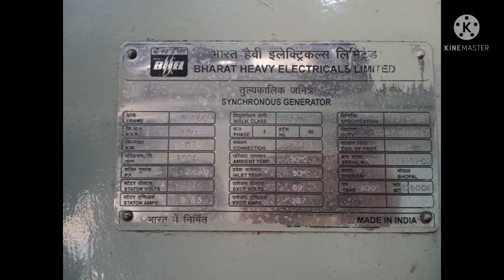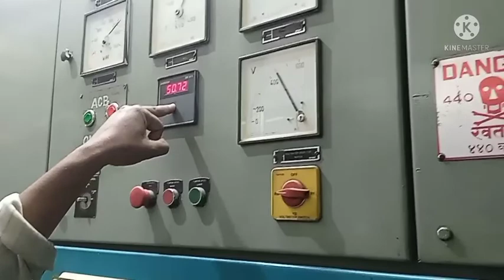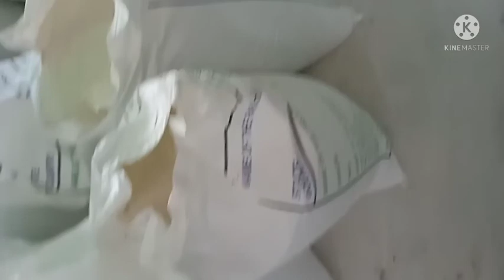SUGAR FACTORY VISIT AND SUGAR MAKING FULL PROCESS LIVE || BIGGEST FACTORY OF OUR DISTRICT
SHANTANU ASHTEKAR
SEE MY OTHER VIDEOS AND ENJOY